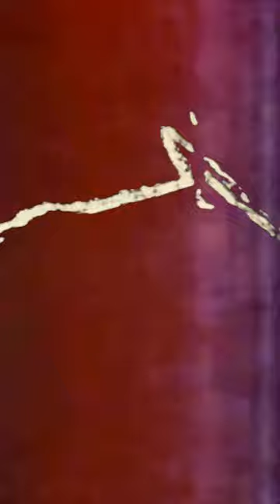guanaco official video drops tomorrow